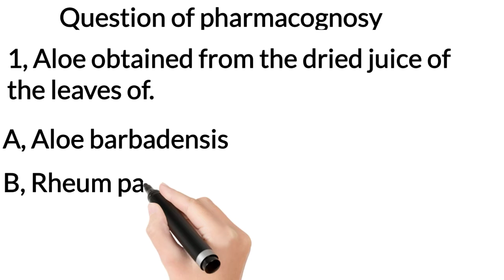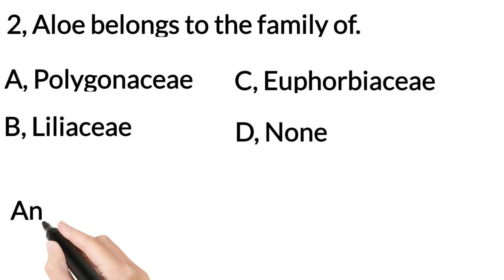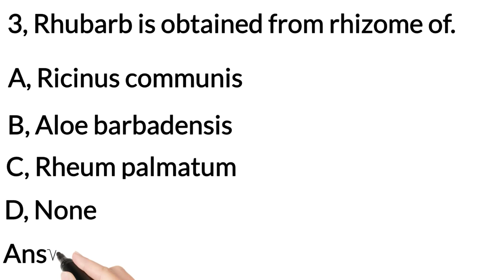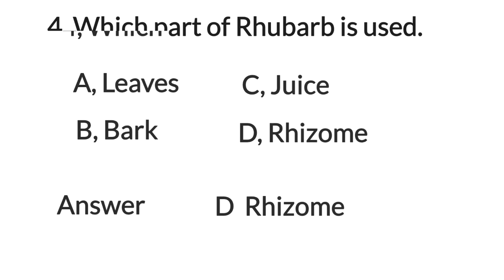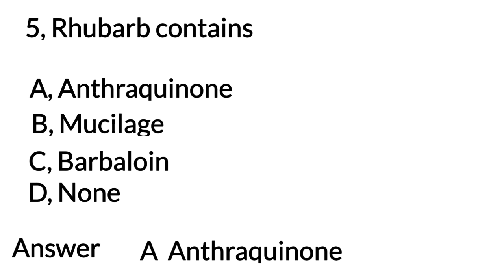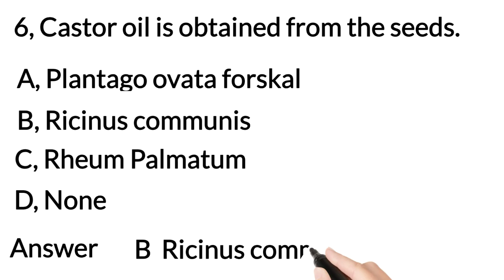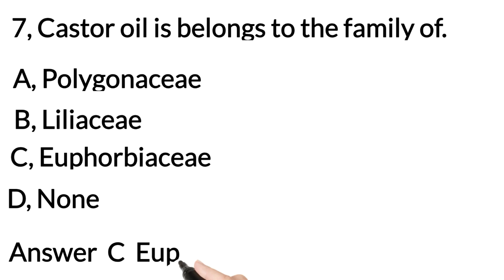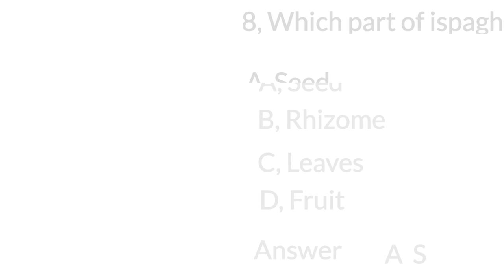Pharmacognosy MCQs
Question of pharmacognosy